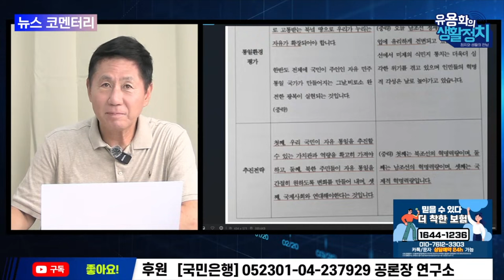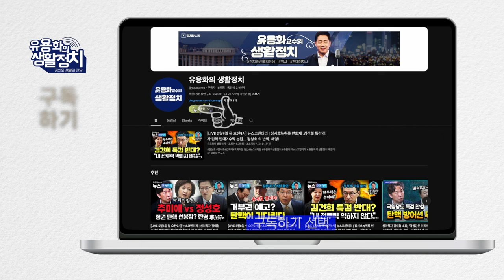윤석열의 반국가세력 모종의 공작냄새가 난다 [뉴스 브리핑]